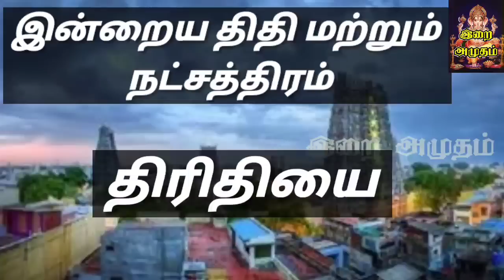26.12.22 Today Rasi Palan in Tamil 26.12.2022 இன்றைய ராசி பலன்/ Indraya Rasi palan Today Horoscope